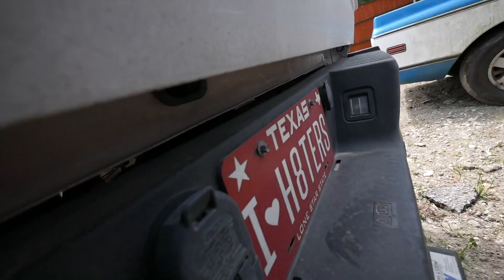PICKED UP MY NEW TRAILER AND GOT SOME TRAILING ARMS FOR THE 2021 CAN AM X3 MAVERICK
FORD F150 PARTS:
12.1 Inch Radio